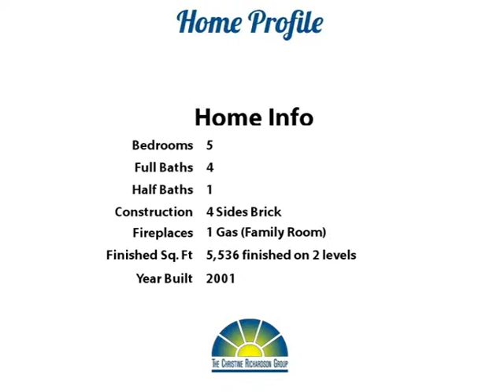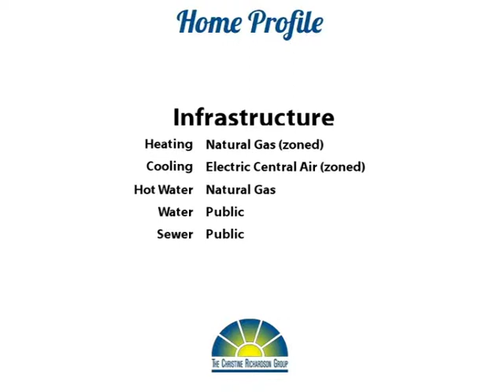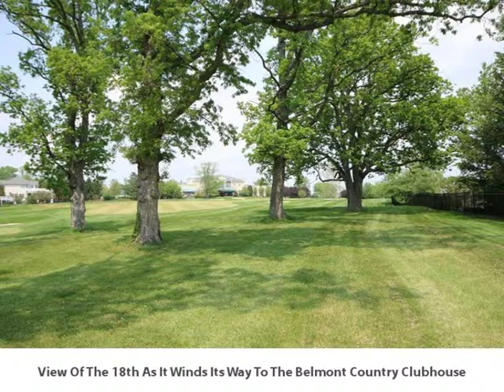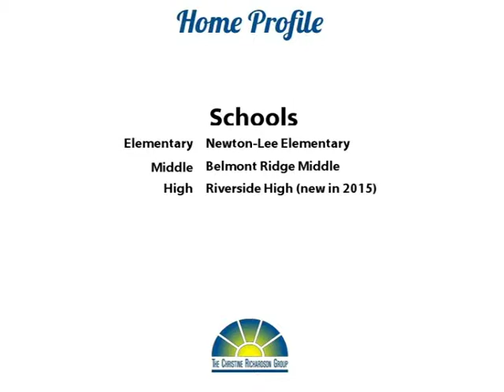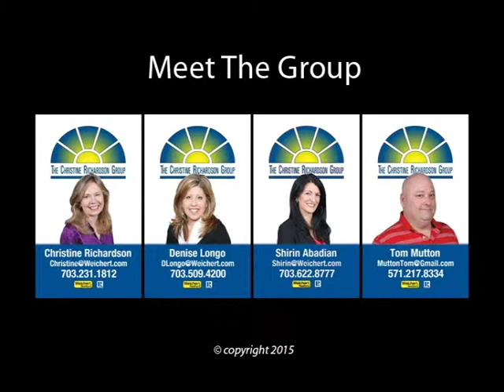Belmont Winner!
Yoo Hoo Youtubers!  Wow! Check out this gorgeous all brick Masters Series home on the golf course in Belmont Country Club!  With over 5,500 finished square feet on the top 2 floors, this home is full of luxury features. You’ll love the beautiful hand scraped wood floors throughout the main level!  The 3 level sunroom extension is full of windows with great views! There’s also a morning room extension on the back of the home!

Upstairs, you’ll find 5 spacious bedrooms and 4 full baths.  The master suite features a sitting room, tray ceiling, two walk-in closets, and a recently remodeled spa bath!  A convenient rear staircase descends into the 2 story family room with full height stone fireplace.  The unfinished basement is huge and bright and ready for you to finish as you desire!  Step outside onto the custom deck with 2 staircases!  There’s also a lovely patio.  It’s a great place to relax, entertain, and watch the golfers on the 18th hole! Welcome Home! Thanks for browsing our listing and don't forget to tell your family and friends about it!